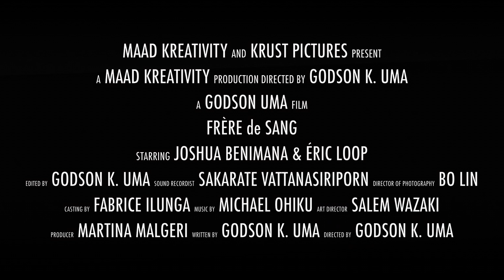Frère de Sang Teaser